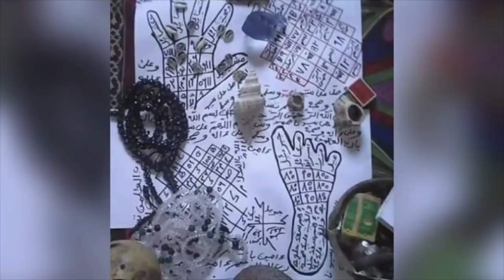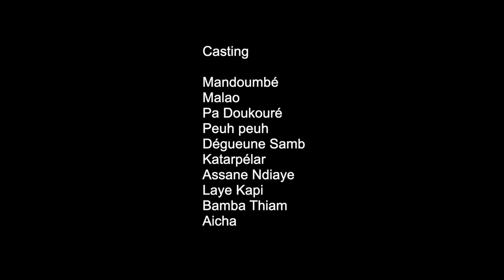Mandoumbé ak koorgui 2019 Episode 14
LSD records est un label:de production audiovisuelle,management des artistes, d'événementielle et réalisation de Pub(de la conception au produit final).

► Nous contacter :m.me/Layestudiodiagne